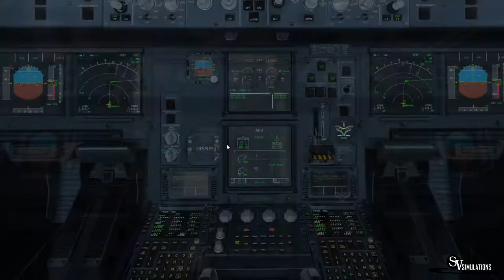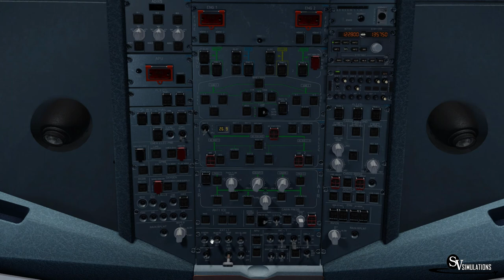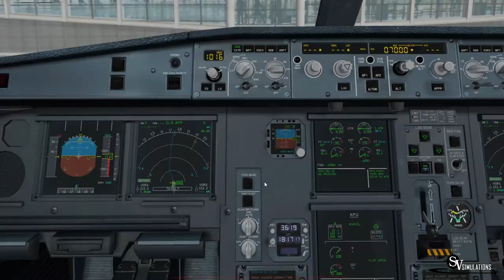X-Plane 11 | A330 | Sao Paulo - Santiago | ONE8518 | IVAO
Español/ Bienvenidos! En este video les traigo un vuelo con el material Airbus A330-200 operado por Avianca Brasil en un vuelo desde Sao Paulo, Brasil SBGR hasta Santiago, Chile SCEL.
English/ Welcome! In this video I bring you a Airbus A330-200 from  Avianca Brasil  in a flight between Sao Paulo, Brasil SBGR and Santiago, Chile SCEL.

Addons:
X-Plane 11.11
X-Ivap
Ixeg 737-300
JarDesing A320
JarDesing A330
FF 767